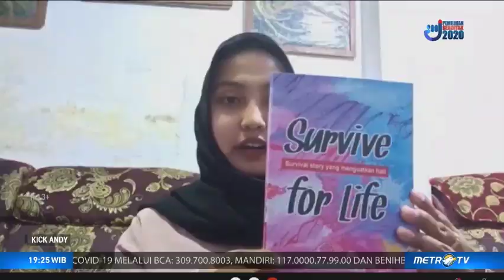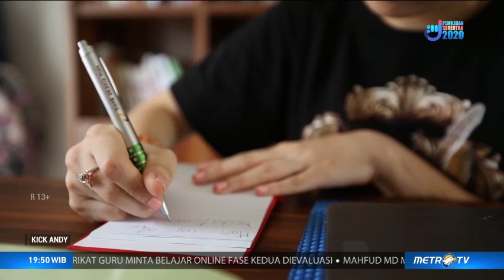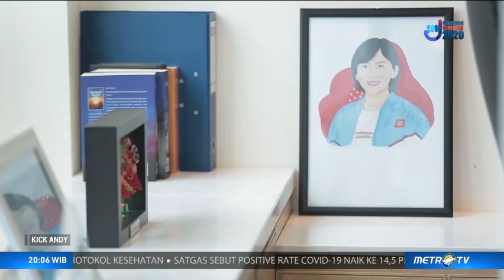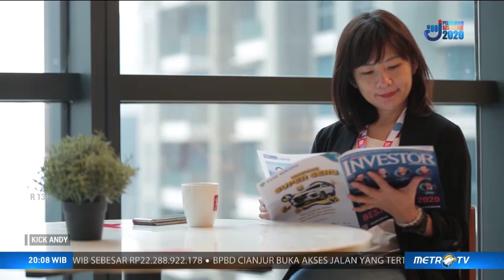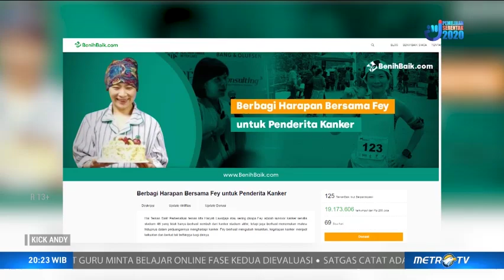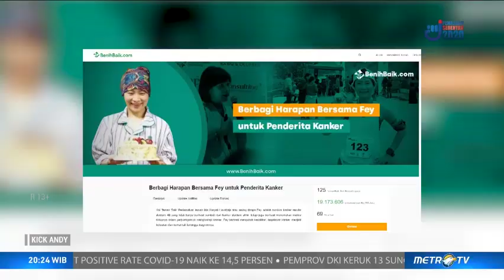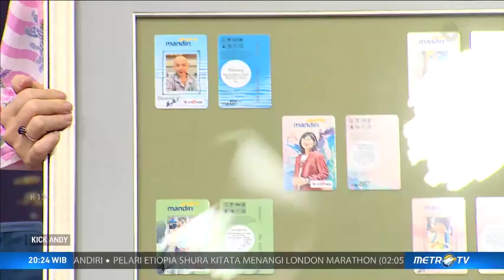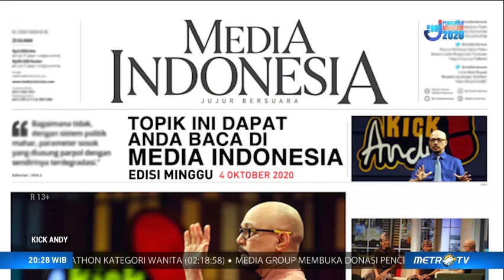Berjuang Melawan Maut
Kick Andy akan bercerita tentang orang – orang yang terkena penyakit, yang berjuang melawan Maut. Mereka pantang menyerah dan bahkan bangkit untuk melanjutkan kehidupan.